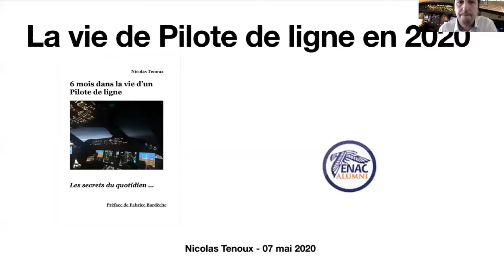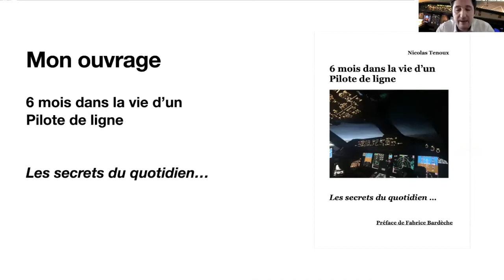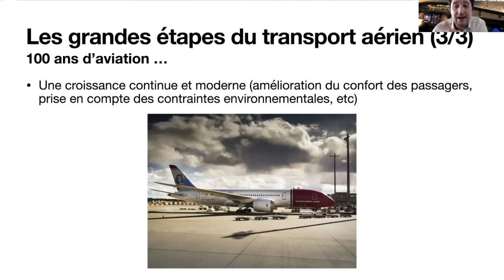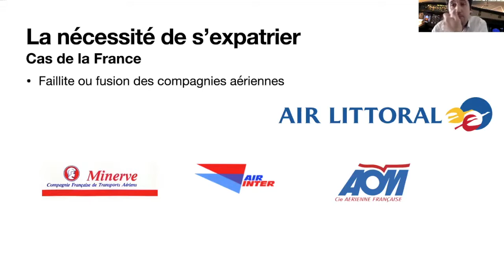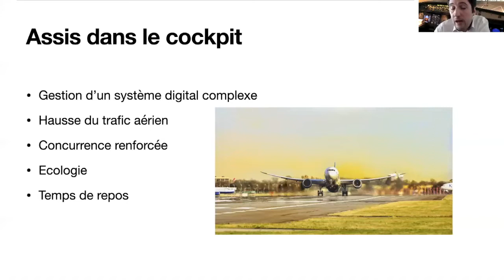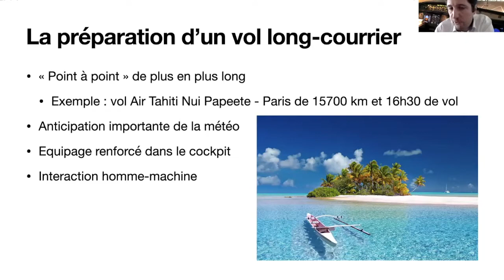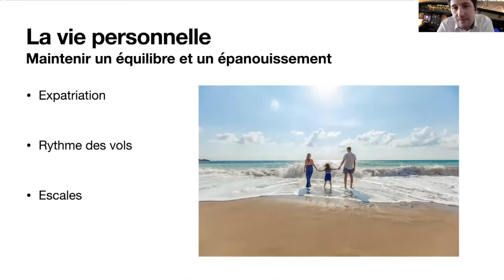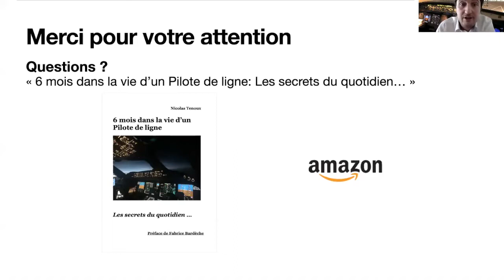WEBINAR I La vie de pilote de ligne en 2020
Invité : Nicolas Tenoux